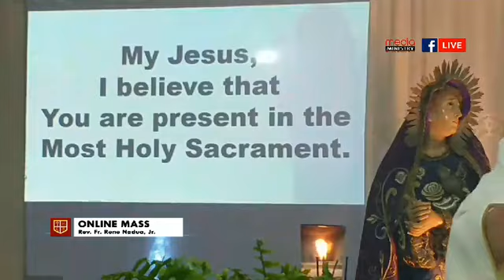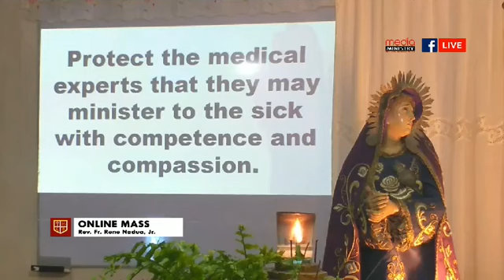ASCENSION SUNDAY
Mass Presider: Rev. Fr. Rene N. Nadua, Jr. (Parish Priest)